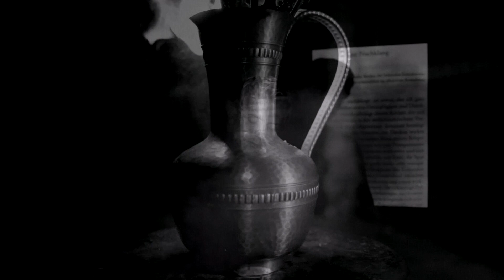Fubu - Napalm (prod. Flitz&Suppe)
Der zweite ölbasierte Brandsatz der diesjährig erscheinenden Collabo von Fubu x Flitz&Suppe.

Video: Arvid Wünsch